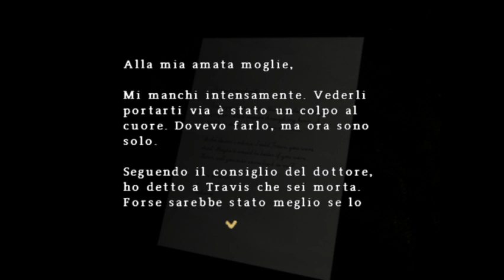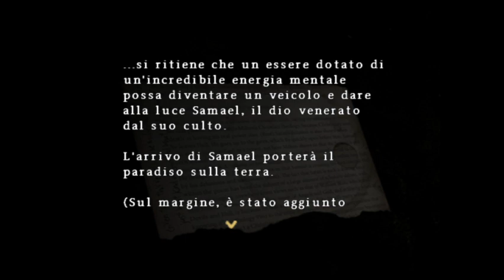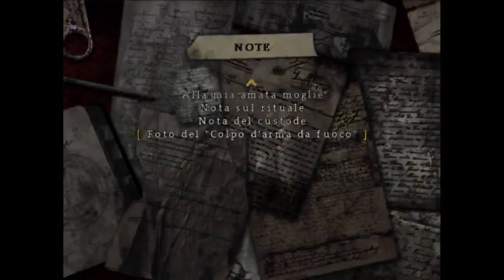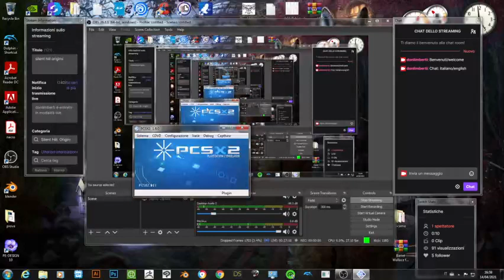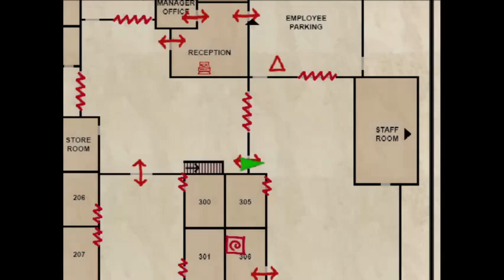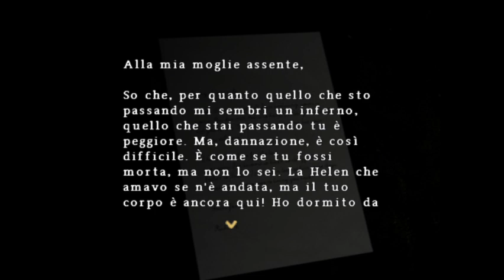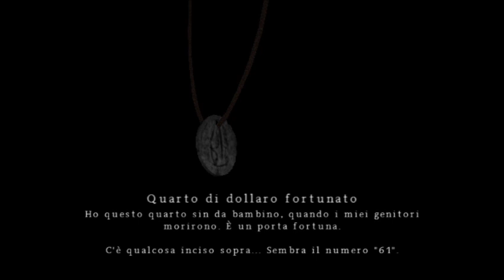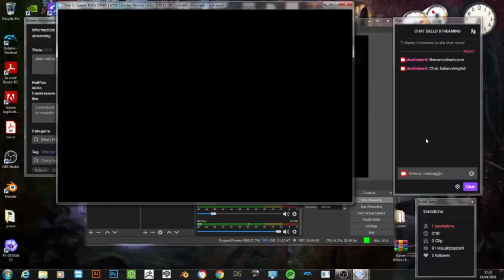silent hill origins